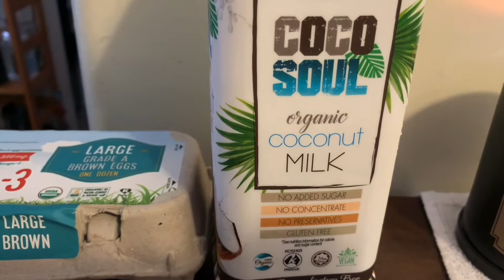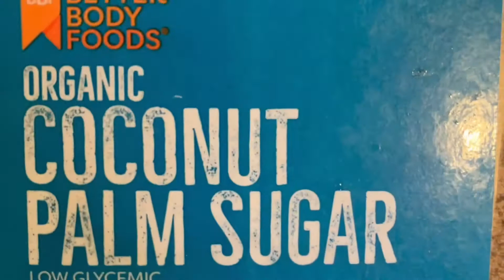Homemade French Toast. THANKSGIVINGDAY.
My favorite weekend breakfast made on winter time & holidays.